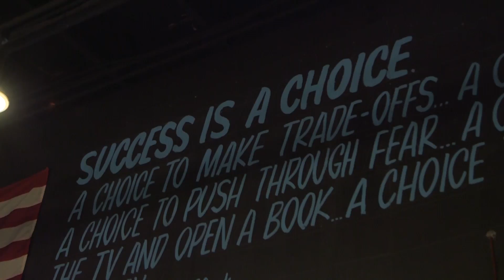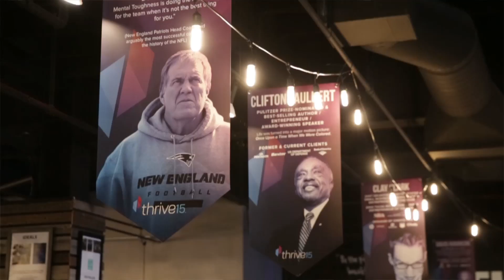Clay Clark Reviews | "There was no pressure, gimmicks or up-sells!"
Reserve your tickets to the next in person 2-Day 15 hour workshop by visiting

To learn more about the most affordable and effective business coach program on the Earth today

Are you looking for a proven business coach program?
At Thrive Time Show our entire focus is on helping you to build a scalable and profitable business so that you can create both time and financial freedom in a sustainable way. With the support and training of a Thrive-certified business coach you will receive candid and objective feedback along with access to both Doctor Robert Zoellner’s and Clay Clark’s complete vault of tools, templates and thousands of training videos.

What is The Thrive Time Show?
The Thrive Time Show is a daily radio show Executive Produced by Clay Clark in conjunction with Scripps radio. The entire Thrive Time Show Business Coaching platform provides business owners with the world’s most effective business training system. Thrivers can choose between one-on-one mentorship and coaching, group format or 2-Day interactive in person workshops.

What is the History of the Thrive Time Show?

Find Clay Clark reviews, Thrive Time Show Reviews, Thrive Time Show Conference Reviews and more by visiting